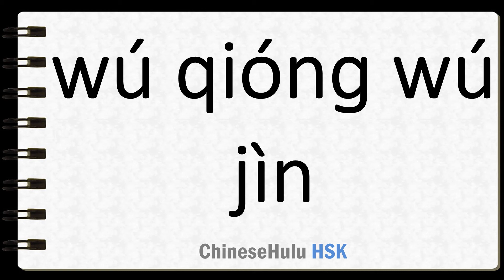How to Say endless span of time in HSK Chinese